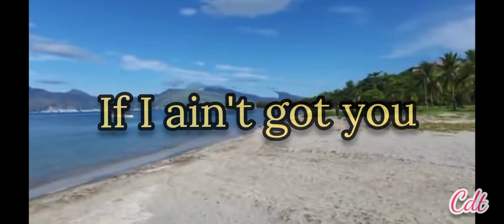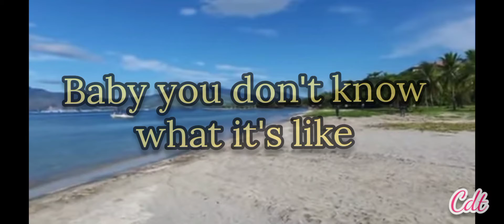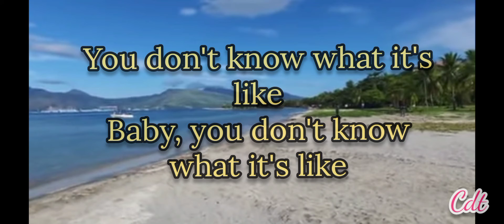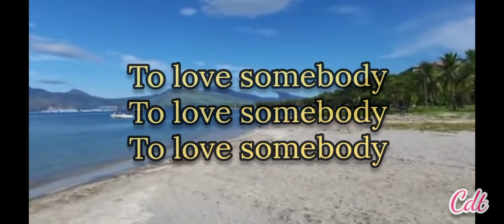TO LOVE SOMEBODY (lyrics) - Michael Bolton